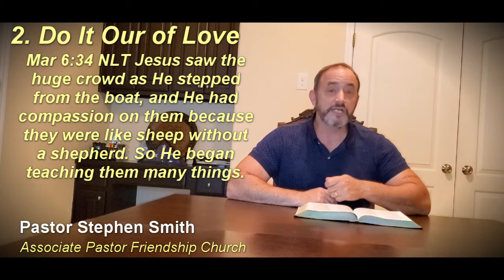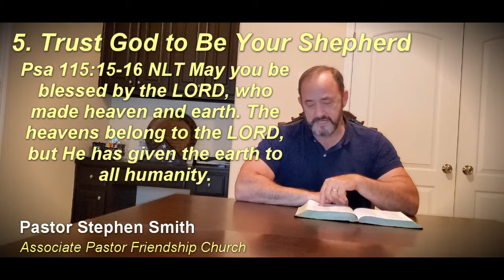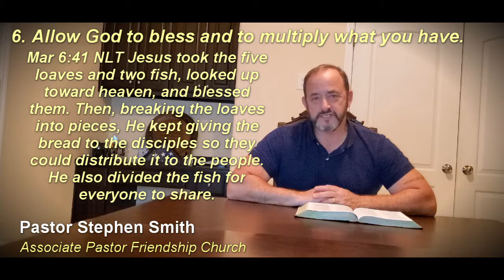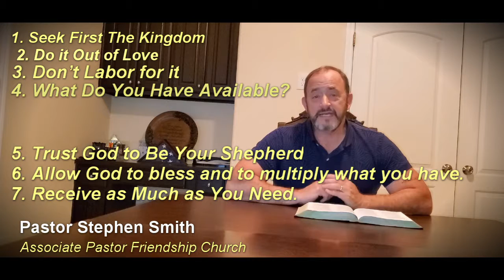Seven Steps To Recieve Your Miracle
Mar 6:37 NLT  But Jesus said, "You feed them.“